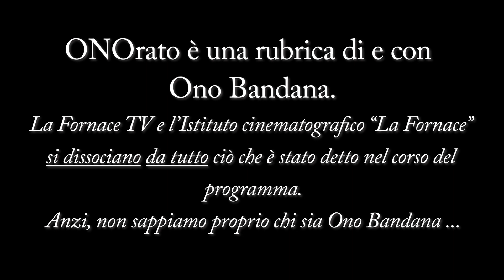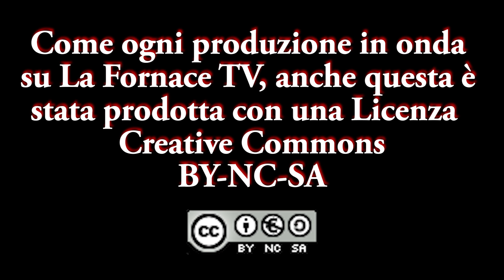ONOrato - Puntata del 18 gennaio 2023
Mercoledì 18 gennaio 2023 - Da casa di Ono Bandana, Spinea (VE)
Oggi parole in libertà su:
- La comodità di quell'aggeggio ...
- La comodità del cambio automatico...
- Nevicherà?